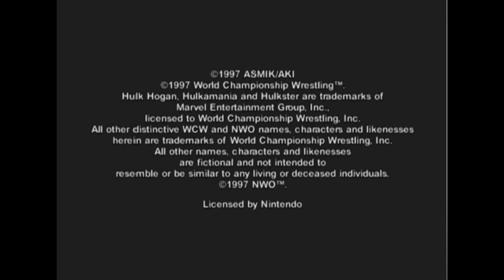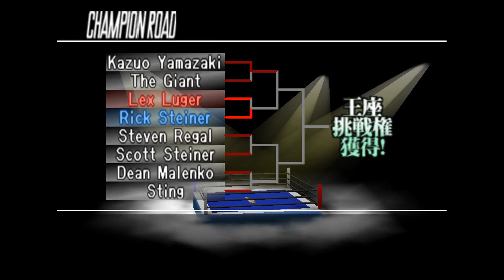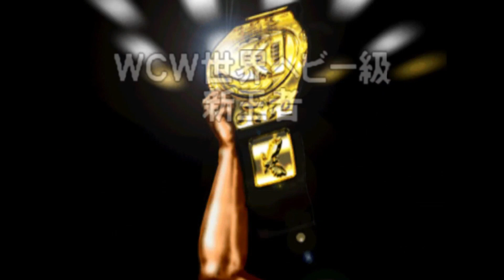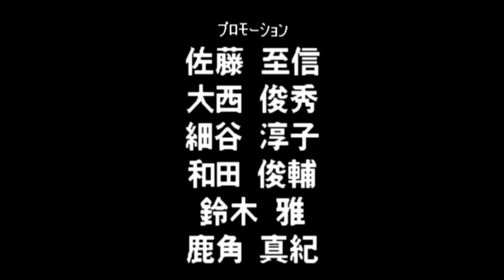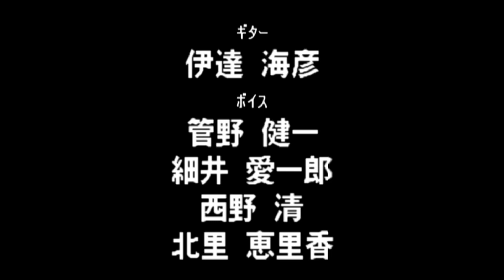Virtual Pro Wrestling 64 N64 - WCW World Heavyweight Title - Kazuo Yamazaki (1080p/60fps)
1:27 - The Giant

7:10 - Rick Steiner

10:20 - Dean Malenko

15:26 - Andre the Giant

21:29 - Credits